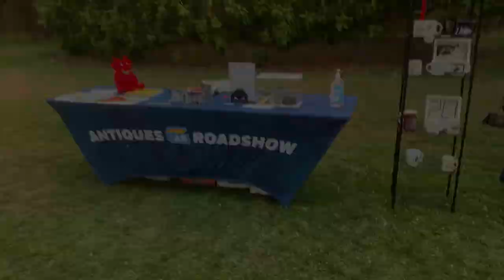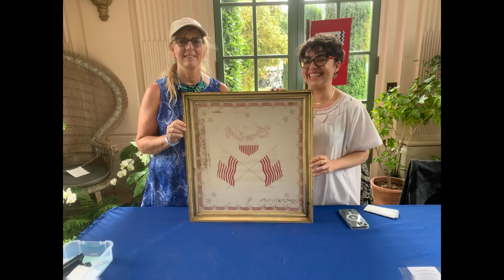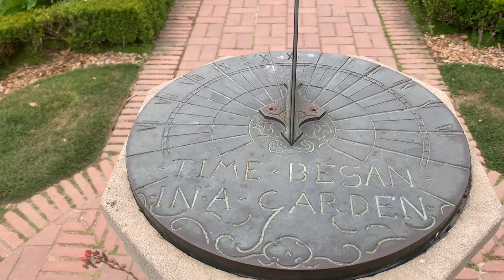Filoli Estate a Road Show Adventure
My sister treated me to go to a filming of a familiar TV show. The location was at the Filoli Estate in Woodside, California. I was surprised and impressed with the production of the show. Shoutout to the crew, appraisers, volunteers, and staff for making this a wonderful experience!

Filoli is one of Americas castles boasting of a over 50,000 ft/sq, 56 room estate located on 654 ac with 17ac as gardens.

I have a strong background in plants and paleoecology. It was most enjoyable walking the gardens nerding out about plants to my sister. I have to shoutout to Joey Santore from "Crime pays but Botany doesn't" as I found myself using his accent. Think of "Da Bears". Check out his entertaining and educational channel:

If you like such things and you're in the area, check it out for a nice 1/2 day adventure.